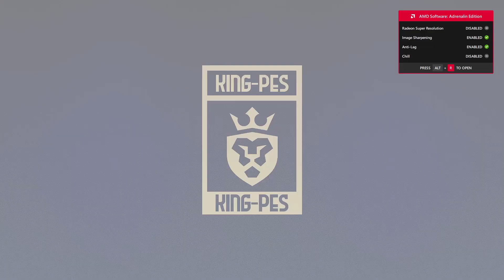NEW TRANSFER WINTER LATEST UPDATE V1 + MENU FIFA 23 TEAM OF THE YEAR 2023 || PES 2017 RZ-PATCH 2023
Noted : Support PES 2017 RZ-Patch 2023 AIO

Features Updates :
✔ Option File Latest Update Winter Season 2023/2024
✔ Facepack Update V1
✔ Graphics FIFA 23 Team OF The Year (TOTY)
✔ FIFA 23 Team OF The Year wallpapers
✔ 3 Start Screen ( Messi - Mbappe - TOTY )
✔ Save icons in the style OF Team OF The Year
✔ PES 2021 Match Style
✔ New PS5 Controller
✔ And more additions...
Credits :
- Rizi Alvaro
- Rz Patch
- King-Pes
- Stargames Patch